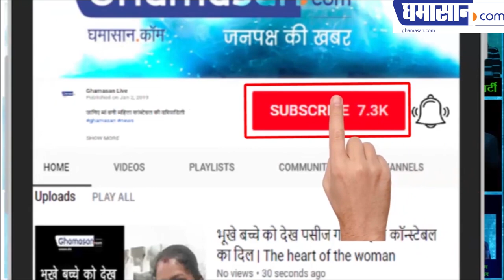Neha Sharma Hot Compilation || Hot_Look , Uncut_Seen , Bikini_Photoshoot